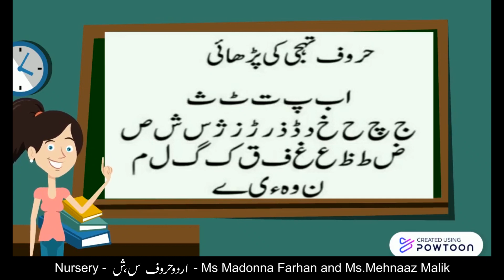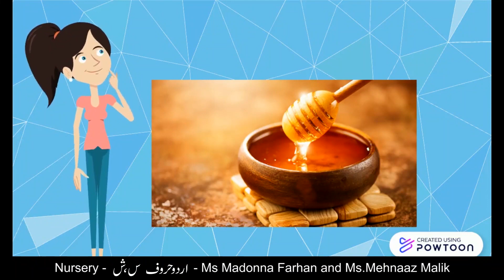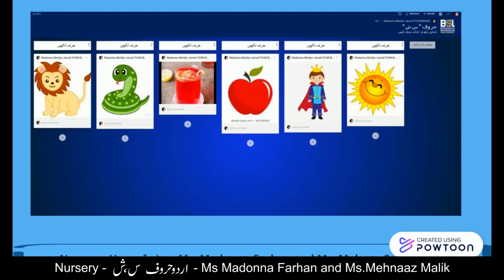Class - Nursery - "حروف "س ش - Ms. Madonna Farhan and Ms. Mehnaaz Malik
حروف "س ش" کی پہچان  اور ذخیرہ الفاظ